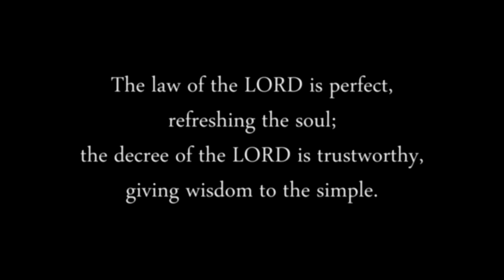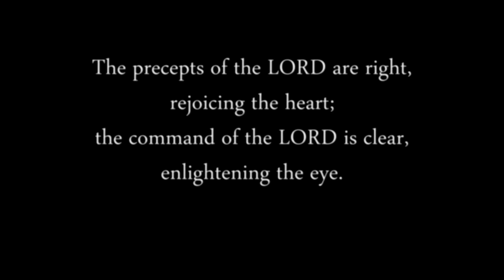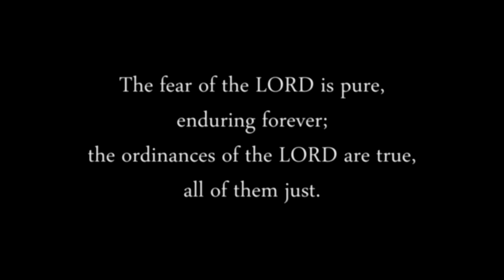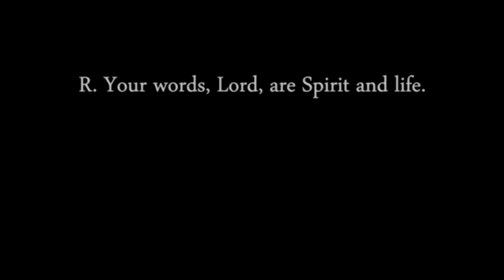Psalm 19 - Jeff Liebsch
Recording:  Church of St Paul Music Ministry, Ham Lake, MN (Emily Prill - piano, Margaret Clarke - vocal)